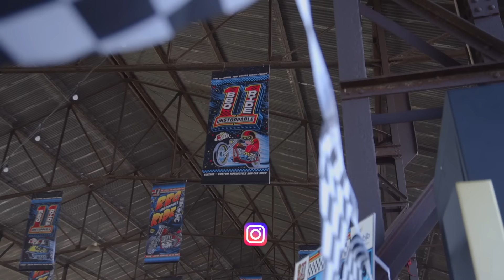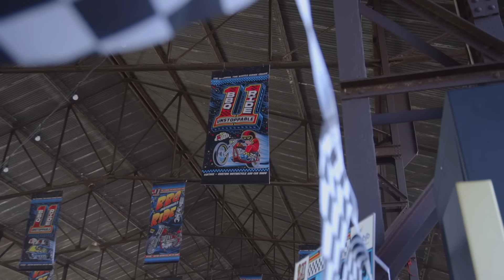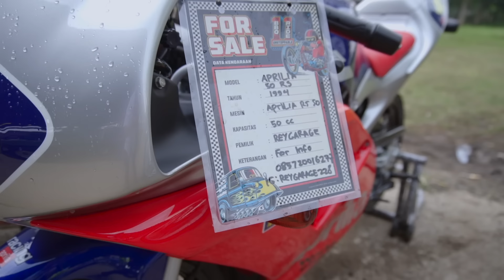MOTOR DRAG 2 MESIN NINJA 2 TAK PUNYA DEN DIMAS KEMBALI‼️